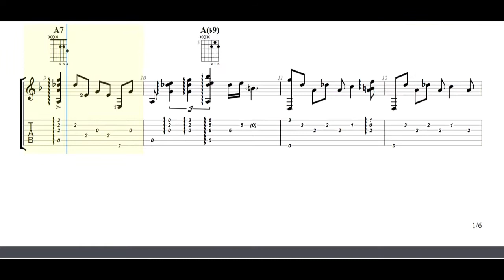Troubleclef - Melodia Sentimental (Heitor Villa-Lobos) Guitar Tabs [TABS]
Troubleclef - Melodia Sentimental (Heitor Villa-Lobos) PDF AND Guitar PRO Tabs [TABS]